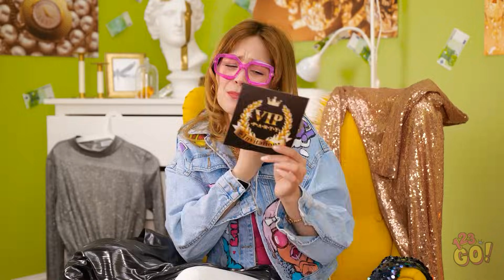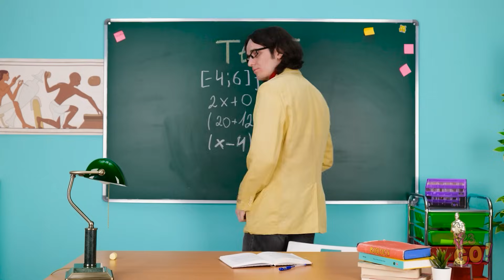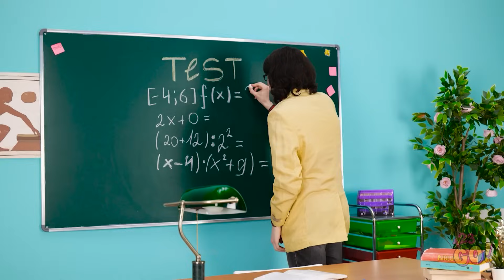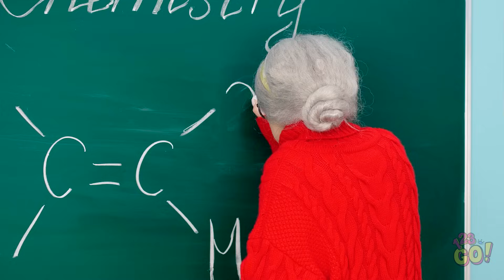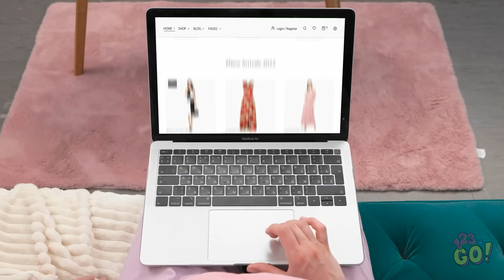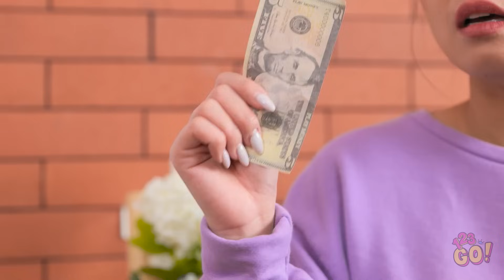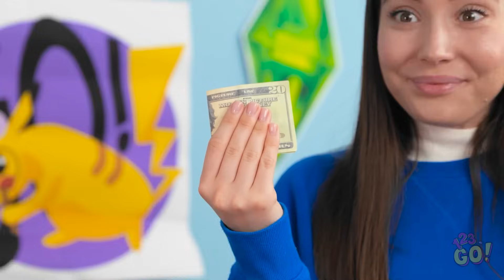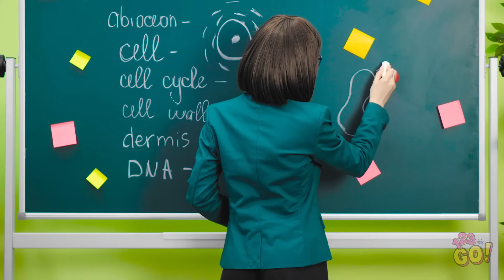EXTREME RICH VS BROKE STUDENTS || High School Showdown! Expensive vs Cheap Gadgets by 123 GO!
Get ready for an incredible challenge Rich 💵 VS Poor 📦 In this video, we compare cardboard crafts created by the rich and the broke. Discover a variety of creative DIY ideas that can be used in different situations.